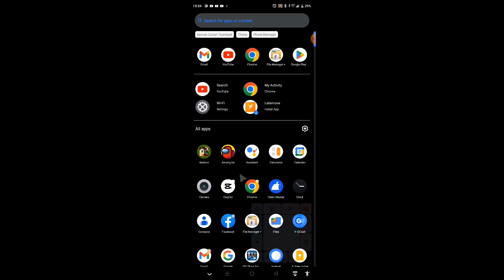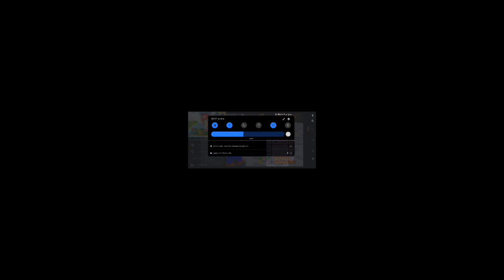Sm64 gameplay 2 :/